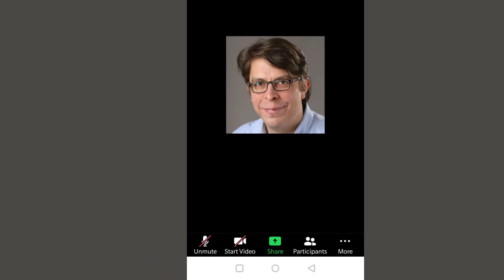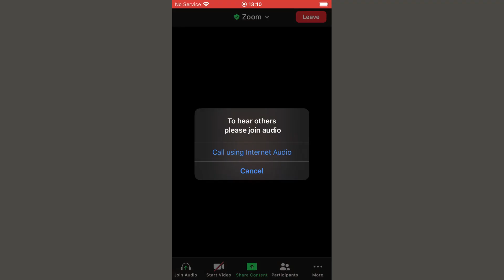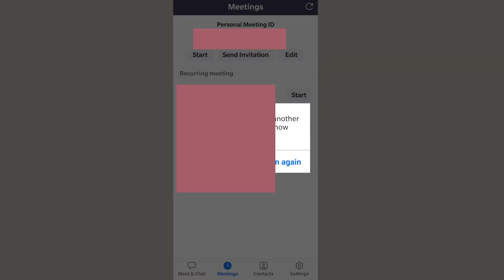Echo in hybrid meetings: how to stop audio feedback on Zoom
Get rid of echo on Zoom in your hybrid meetings! In this video you will learn what causes audio feedback in a hybrid meeting, and how to eliminate echo on Android and iPhone.

⚙️ Hybrid meeting gear (Amazon)

➡️ Resources mentioned in this video:

1️⃣ Conference microphone and speaker with Bluetooth and USB
Poly Calisto 7200 speakerphone (also sold as Plantronics Calisto 7200 and Polycom VoxBox)
Current model (Poly Sync 20+ speakerphone):

2️⃣ Smartphone tripod
JOBY GripTight ONE smartphone tripod:

3️⃣ Laptop
Lenovo ThinkPad X250
Current model (Lenovo ThinkPad X13)

4️⃣ Android phone
OnePlus 6T:
Current model (OnePlus):

5️⃣ iPhone (current model):

If you enjoy my work, you can:
🎙️ Take my online class, “Stand-up Comedy for Beginners: How to Be Funny on Stage”

⌚ Sections in this video (Echo in hybrid meetings: how to stop audio feedback on Zoom):
0:00 | Echo in hybrid meetings
0:17 | Hybrid meeting setup
0:36 | Audio feedback example
1:07 | Why you get echo on Zoom
1:30 | Test setup with Calisto 7200
1:58 | Unmuted phone
2:22 | Muted phone
3:10 | Turn down the speaker
3:30 | Disconnect audio on Zoom app
4:30 | Echo removed with Calisto 7200
5:00 | Join Zoom meeting
5:56 | Rename your cameras
6:20 | More hybrid meeting tips

🎤 About Markus Seppälä:
Markus Seppälä is a speaker, event host and stand-up comedian who brings fun to the corporate stage. A two-time TEDx speaker, Markus draws on his 13 years in executive compensation strategy as well as his insights from the comedy stage to engage diverse audiences with humor and enthusiasm. Markus is based in Basel, Switzerland where he runs Comedy Basel, the biggest comedy club in town.

Learn stand-up comedy with Markus’ online course Stand-up Comedy for Beginners!

Markus hosts workshops that will improve your communication skills on stage and online.